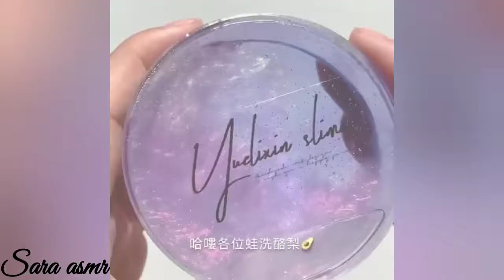most beautiful clear asmr!! #4 (long asmr)